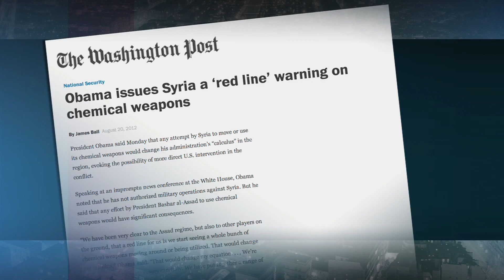What's the latest on Israel's ground offensive into Gaza?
Palestinian militants invaded Israel through a tunnel Saturday and killed several Israeli soldiers, which marks the second time in three days that militants have used tunnels to invade. A journalist in Jerusalem gives the latest on the ground offensive.